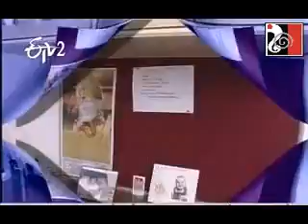Sudha Interior Designer ETV 2 Sakhi Program 7